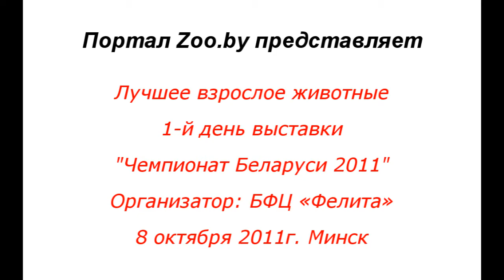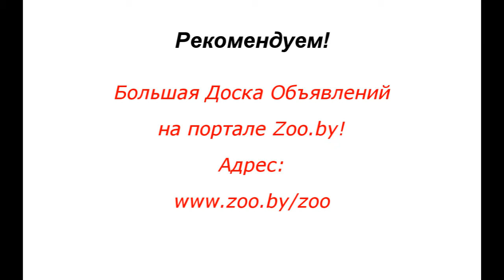Лучшее Взрослое животное (Best Adult)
1-й День Выставки!
8-9 октября 2011г. в Минске Международная выставка кошек "Чемпионат Беларуси 2011"
Организатор: БФЦ "Фелита"